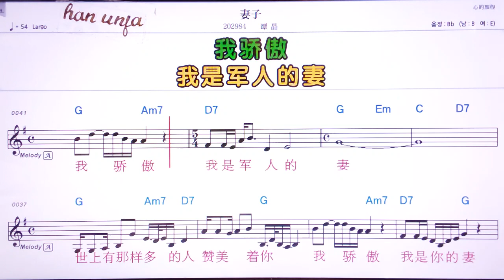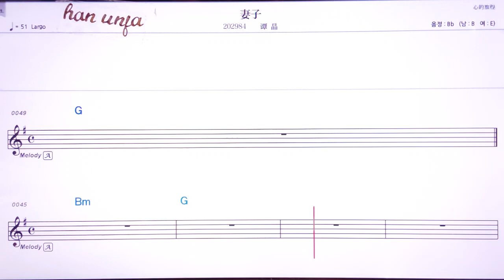💖 치즈/탄찡 👍MR,유투브 노래방, 가라오케, 악보, 코드, 가사 ,Karaoke,반주